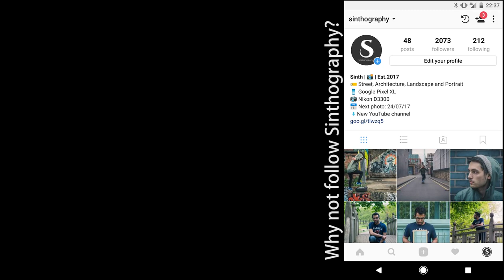Glen & Keeley Wedding | Highlight | Sinthography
Glen & Keeley Wedding Highlight. It has been amazing and a honour to video shoot a beautiful couple such as Glen and Keeleyat the Wortley Hall. I hope the best for them!

- Equipment Used -
Nikon D3300 Digital SLR Camera
Nikon AF-S DX NIKKOR 35mm f/1.8G Lens
SanDisk Extreme Pro 128GB Memory Card
YongNuo TTL Flash YN-565EX
Manfrotto Compact Advanced Tripod
Julia Shooter Medium Backpack
Hoya 55mm UV Filter
Hoya 55mm Polarizing Filter
Hoya 52mm UV Filter
Hoya 52mm Polarizing Filter
Nikon EN-EL14a Lithium-Ion Battery
Nikon Camera shoulder case Grey
Nikon Cleaning Cloth